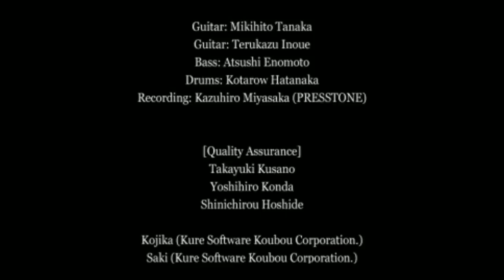Ys I & II Chronicles - Episode 24: Darm It!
Eat shit, Ys.

for more Evan and Ryan (and Clint).